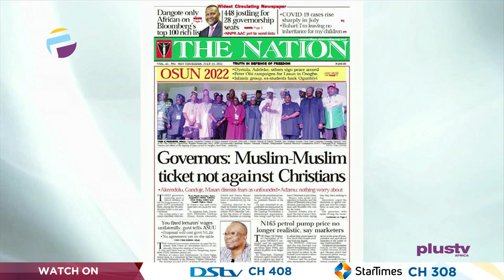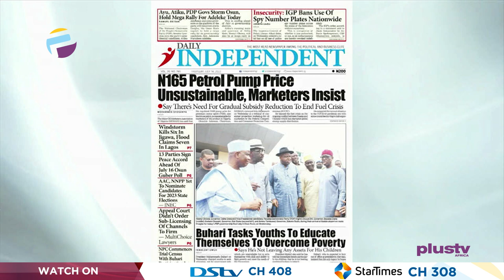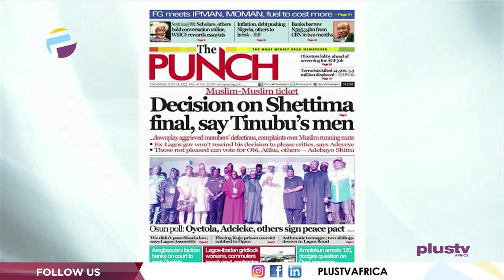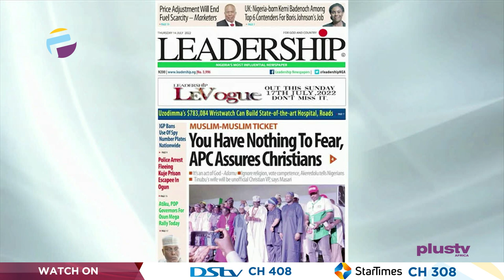Muslim-Muslim Ticket: You Have Nothing To Fear, A.P.C. Assures Christians | OFF THE PRESS